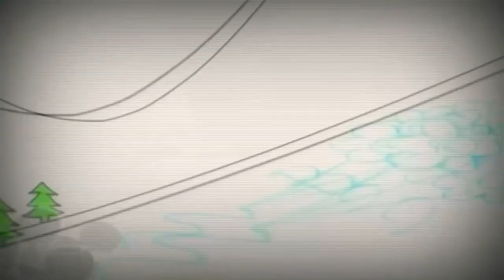9 жовтня 2022 р.